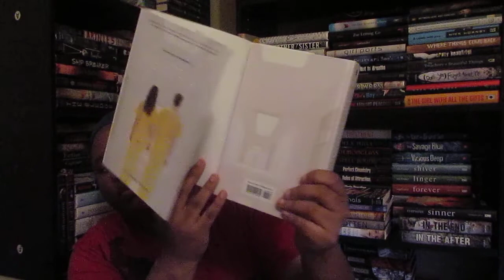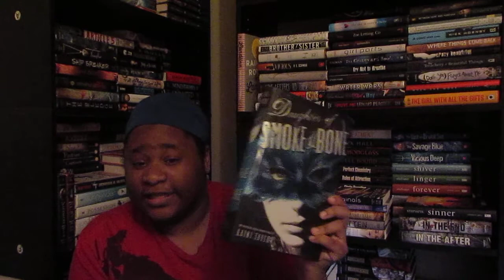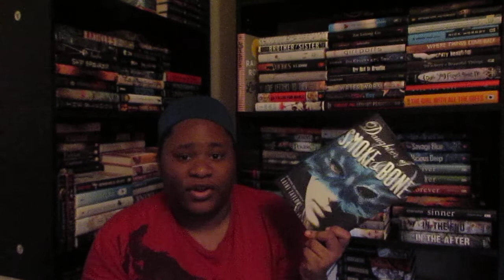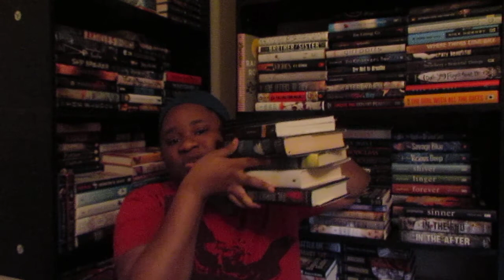FIAT Wrap-Up & July To Be Read (TBR)